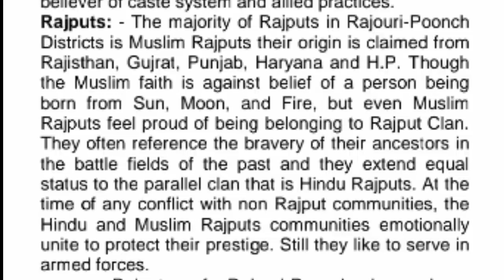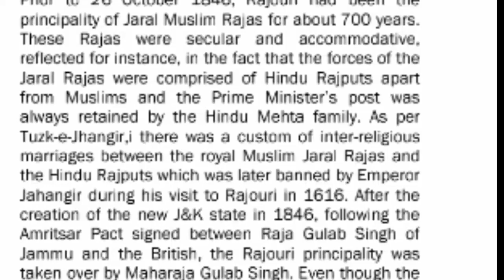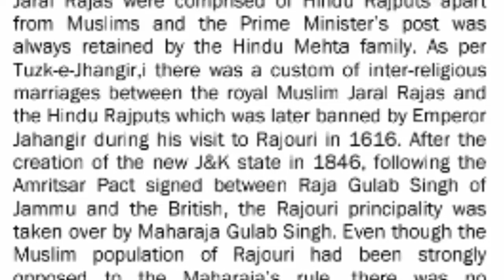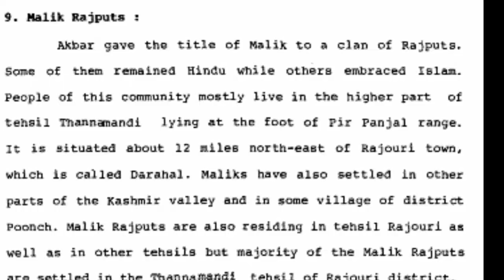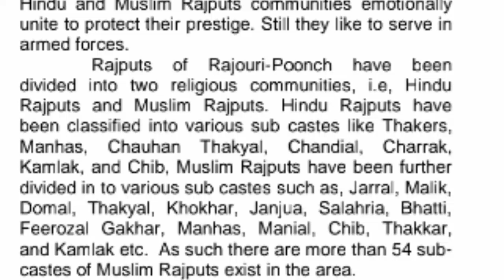Muslim Rajput Jarral Rajput Emotional एक हो जाते Rajouri-Poonch Rajput रियासत Jaral Rajput Dynasty